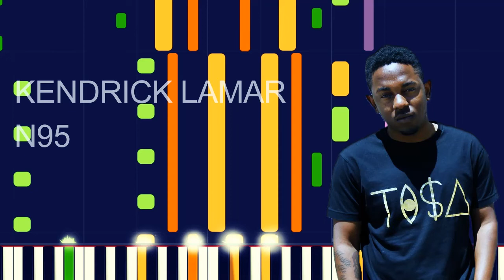Kendrick Lamar - N95 (PRO MIDI FILE REMAKE) - "in the style of"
Full MIDI download specifications:

Koto - 80 notes • Channel 1
Choir Aahs - 665 notes • Channel 9
Pad 3 (polysynth) - 280 notes • Channel 3
Bright Acoustic Piano - 315 notes • Channel 4
Voice Oohs - 58 notes • Channel 7
Fretless Bass - 256 notes • Channel 1
Lead 8 (bass + lead) - 241 notes • Channel 2